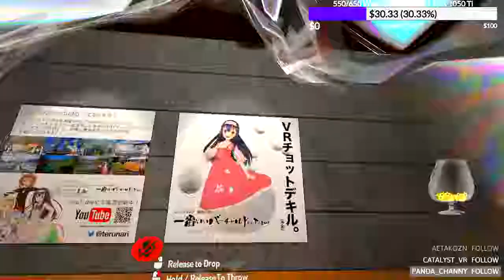BAKA | VRChat Funny Moments | Best of AustinXGaming #2